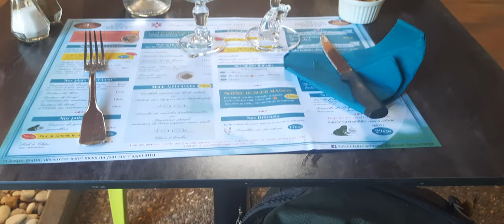a la queux de cochon 🐷